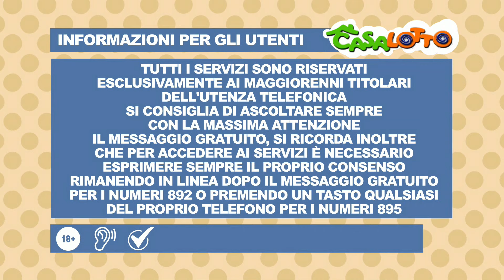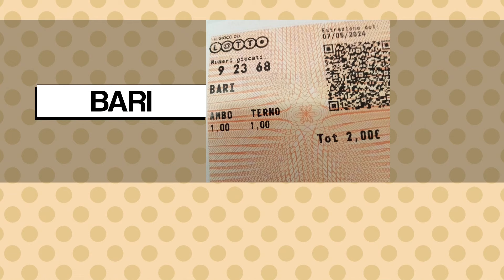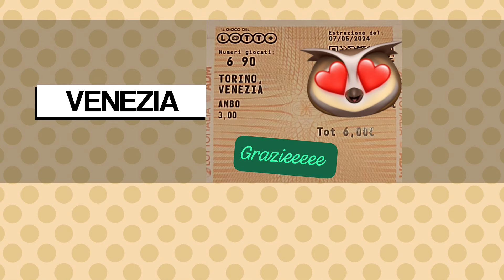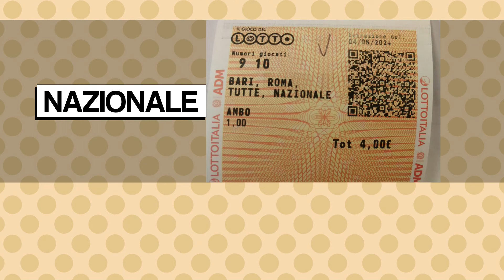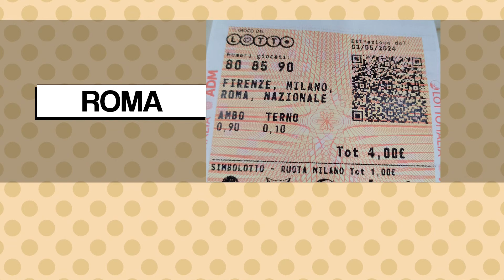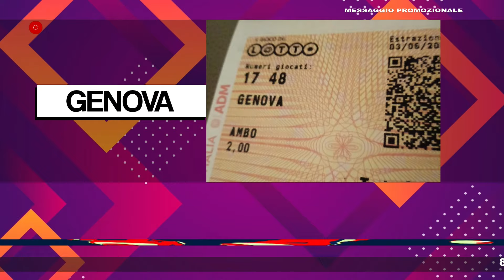la sera di casalotto 8 maggio 2024